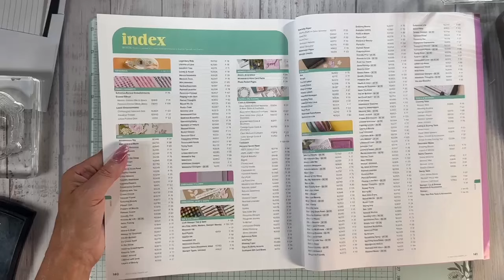Quick Tip with WOW Embossing Powders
Quick Tip with Embossing Powders
Welcome to my Quick Tips!
 Today, let's talk about embossing powder storage. Keep your powders in clear, airtight containers to prevent clumping and contamination. Label each container for easy access, and consider using a small spoon or scooper to minimize waste.
Here are the items I used to store my WOW embossing powders and the small wood spooners I use
Links are below to Amazon and Stampin Up where I purchased them.

159971
EMBOSSING ADDITIONS TOOL KIT
$27.00
165678
METALLICS WOW! EMBOSSING POWDER
$21.00
165679
BASICS WOW! EMBOSSING POWDER
$21.00

Changing Leaves Fun Fold Online Class
Includes 1/2 pack Country Woods  DSP, 1/2 of  Ox Copper DSP, Full pack of 2023-25 Dots,  Linen Thread.  Card kits 6 FUN FOLD cards (2 each of 3 designs) 1 FREE Pillow gift Video w/ full instr. of the projects and a PDF stamp bundles not included can be added on Sign up early in case of backorders. Class goes out approx the 20th

Changing Leave August Scrapbook Online Class
Each kit will include Stampin’ Up! product (think Designer Series Paper, Ribbon, Embellishments), the cut cardstock supplies to create two double 12 x 12 layouts, , easy to follow, emailed video tutorial. Kits ship direct to you at no additional charge!
All of the pages will be designed using one current Stampin’ Up! bundle . To create the layouts you will need the bundle stamps, ink and adhesive. All of the die cut shapes will be included in the kit As per Stampin’ Up! policy, I will not send any pre-stamped images. This will be mailed approx the 20th of the month.

MY TEAM MEMBERS GET MY MONTHLY ONLINE FUN FOLD VIDEO TUTORIAL AND PDF FREE,

If you would like a downoad PDF  Sign up for my free newsletter and grab one